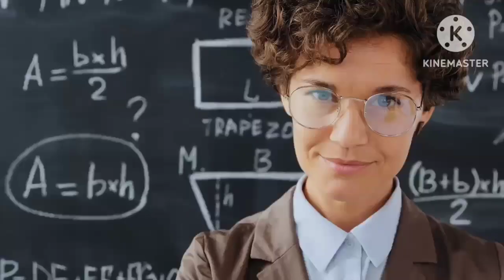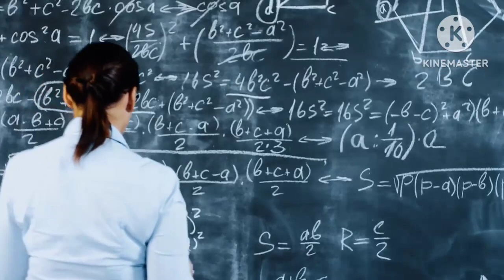M.A , M.SC, M.COM, कोर्स in details # percentage in MSC course #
m.sc course kya hota hai MSc course kaise karen MSc course fee duration #

m.sccoursekyahotahai m.sccoursekaisekaisekare# m.sccoursefeeduration#